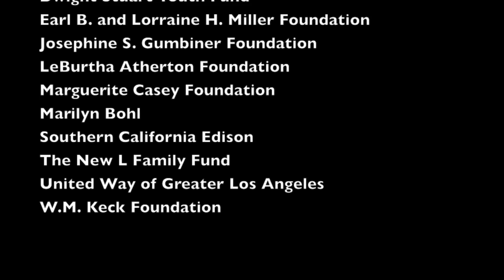Lost in Translation By City By The Sea Productions Trinity 2013